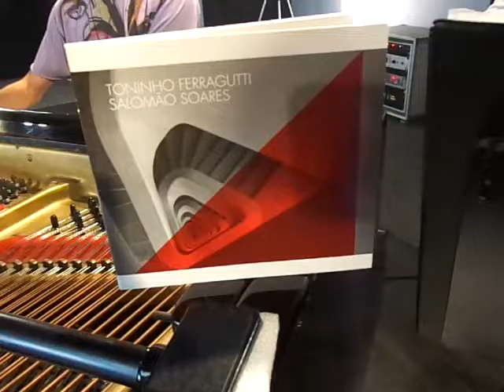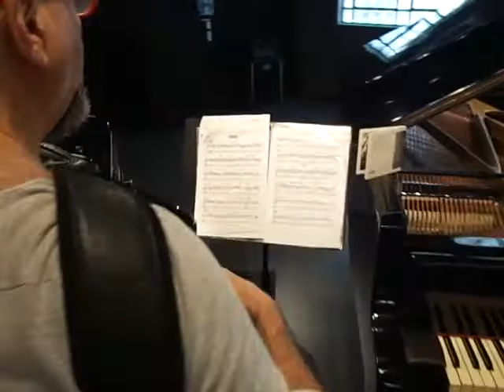SALOMÃO SOARES E TONINHO FERRAGUTTI INTERPRETAM "ALEGRIA DE MATUTO"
O pianista Salomão Soares e o acordeonista Toninho Ferragutti tocam, com exclusividade para o Música em Letras, "Alegria de Matuto", de Soares.